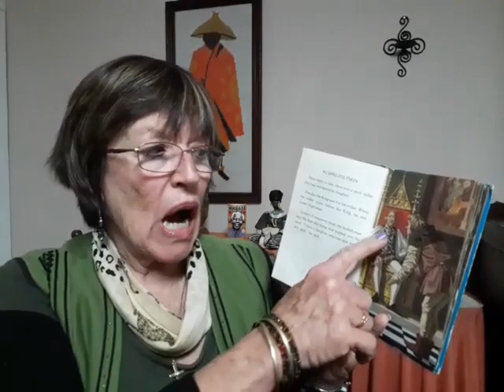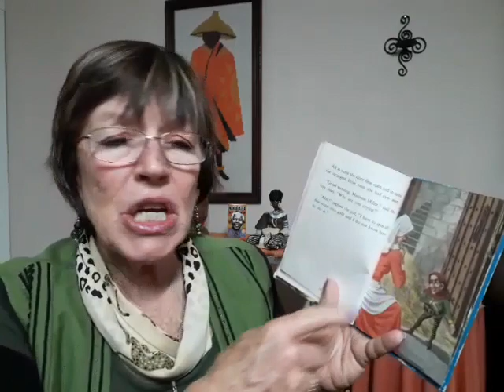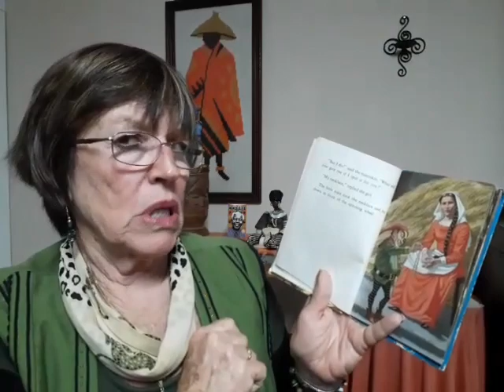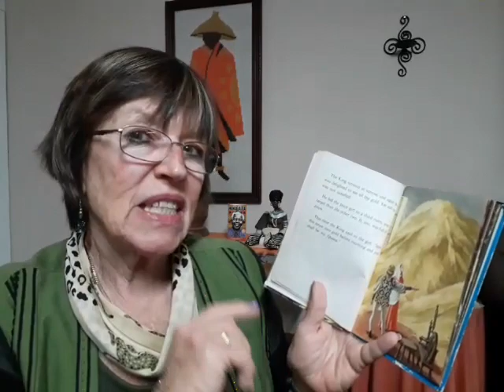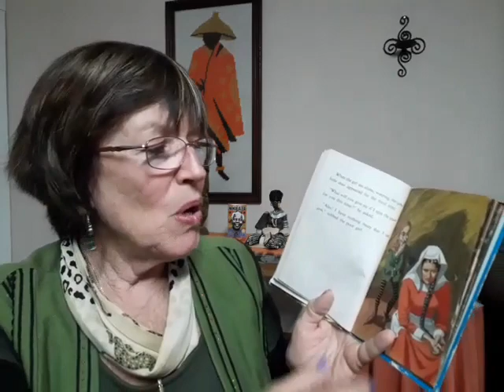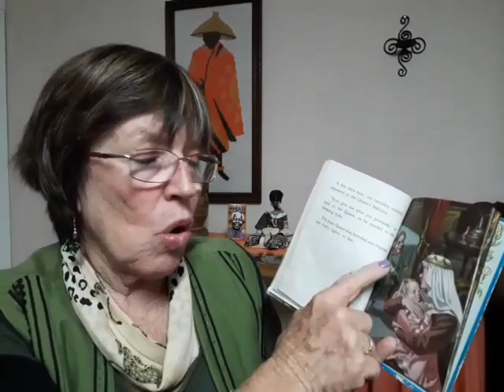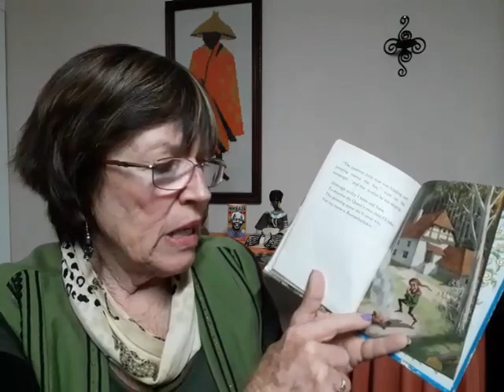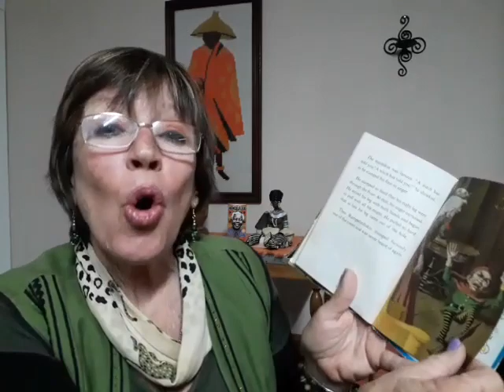Xhosa Story Telling - "Rumpelstiltskin" (With English Subtitles)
IsiXhosa narration of "Rumpelstiltskin" with English subtitles to familiarize young non-mother tongue speakers with this language in an engaging, informal manner and at the same time promote an interest in storytelling and our wealth of fairy tales.